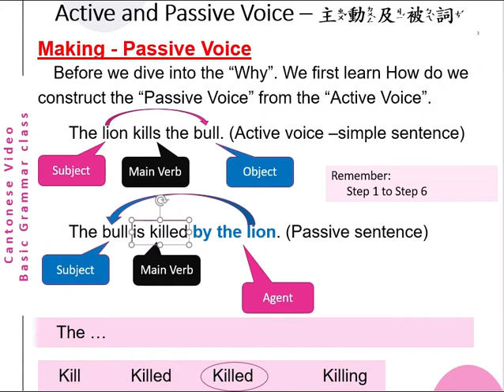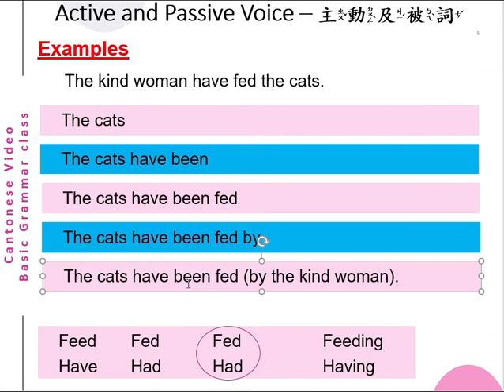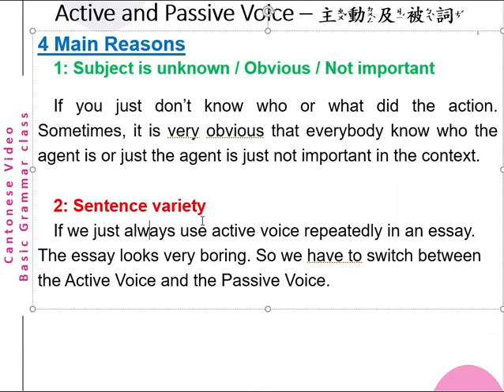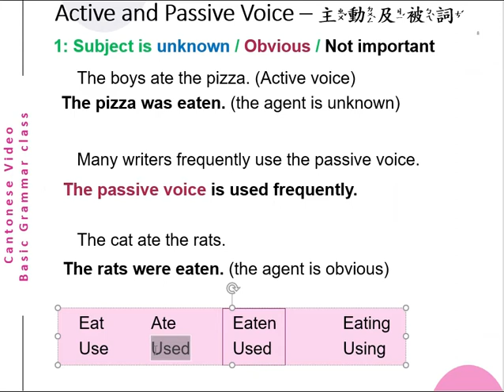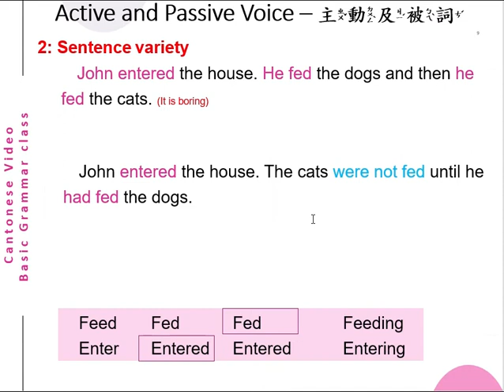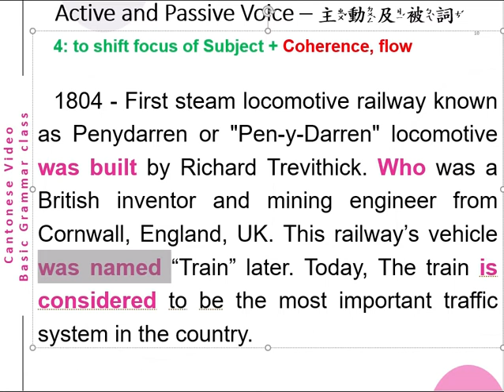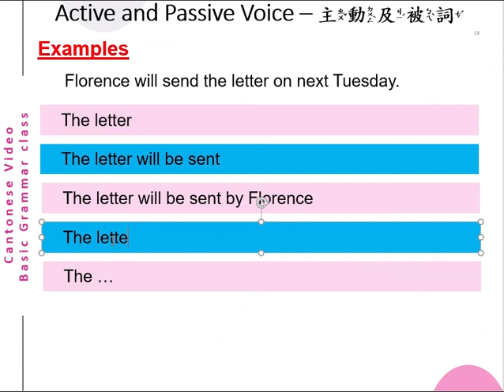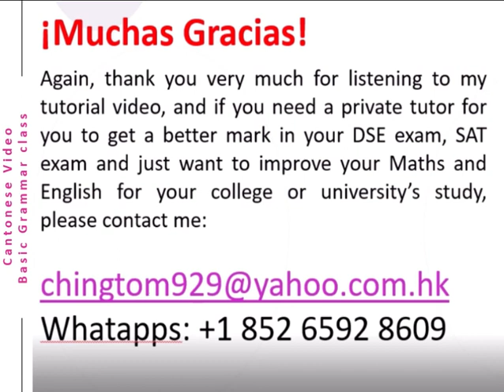English Grammar Passive Voice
This is a (Cantonese) video about the English Grammar (Passive Voice) for very beginners. This video will demonstrate the use of Active and Passive Voice in English. The English version will be published later.
¡Muchas Gracias por todos!